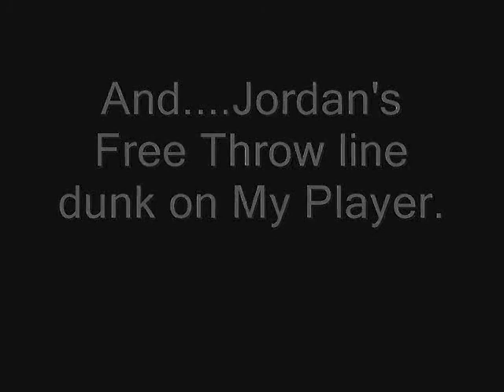NBA 2K11 -My Player- Few Dunks - Free Throw Line included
Just a few dunks in My Player Mode.
I'm Playing on PC, with Keyboard